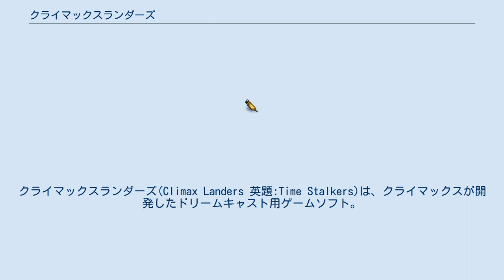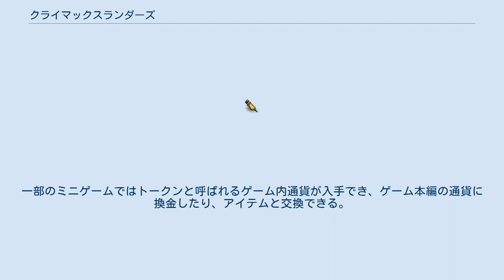クライマックスランダーズ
クライマックスランダーズ(Climax Landers 英題:Time Stalkers)は、クライマックスが開発したドリームキャスト用ゲームソフト。
 ファンタジックな土地や現代の商店街、未来の宇宙船など様々な世界の一部が集められた世界を舞台とし、その世界に巻き込まれた主人公たちがそれぞれの世界に戻るためにマスターと呼ばれる老人の指示に従い冒険する。
クライマックスがそれまでに手がけたゲームのキャラクターが登場する同社の集大成的な作品となっている。
キャラクターデザインは玉木美孝。
 自動生成型のダンジョンRPGであり、空腹度の存在などローグライクゲームを基本としたシステムを持つが、マス目を移動するような方式にはなっておらず、マップ内を自由に動き回れる。
戦闘はターン制。
シンボルエンカウントにより発生する。
戦闘中にモンスターを捕獲でき、捕獲したモンスターは仲間として最大2体まで戦闘に参加させられる。
 本作品にはドリームキャストの周辺機器であるビジュアルメモリにダウンロードして遊ぶことのできるミニゲームが多数収録されている。
これらは最初から遊べるわけではなく、ゲーム内で手に入れる必要がある。
一部のミニゲームではトークンと呼ばれるゲーム内通貨が入手でき、ゲーム本編の通貨に換金したり、アイテムと交換できる。